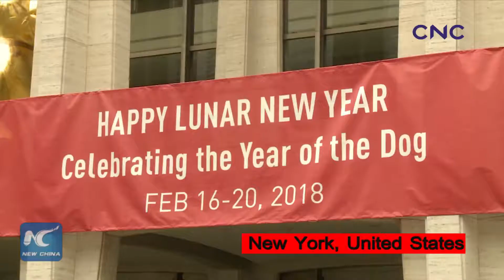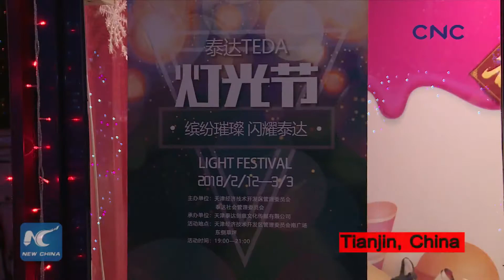Không khí Tết cổ truyền Trung Quốc ở các nước trên thế giới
Hàng triệu người dân các nước Mỹ, Bồ Đào Nha, Tây Ban Nha, Anh, Đức...đã tham gia nhiều hoạt động đặc sắc để chào đón Lễ hội Mùa xuân (Tết cổ truyền) của Trung Quốc.